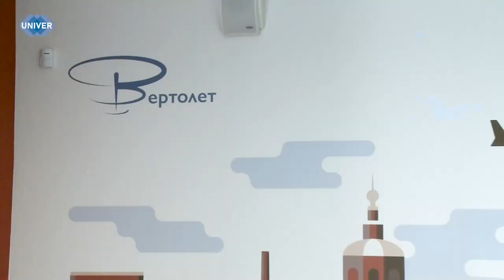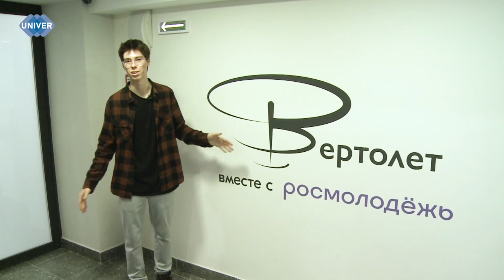РЕСТАВРАЦИЯ МОЛОДЁЖНОГО ЦЕНТРА «ВЕРТОЛЁТ» ПОДХОДИТ К КОНЦУ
Весной этого года в здании бывшего Дома культуры вертолётного завода на ул. Мало-Московской откроют молодёжный центр «Вертолет». Площадь центра – 3,2 тыс. «квадратов». На данный момент в здании заканчивают первый за 60 лет капремонт. Пространство «Вертолета» будет многофункциональным: там предусмотрят зоны и для спорта, и для творчества, а также для образования.